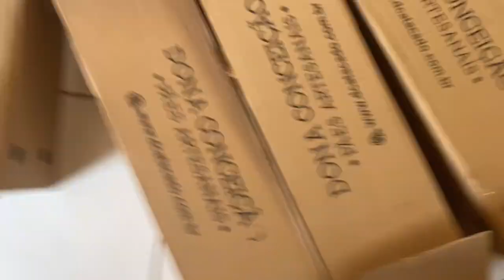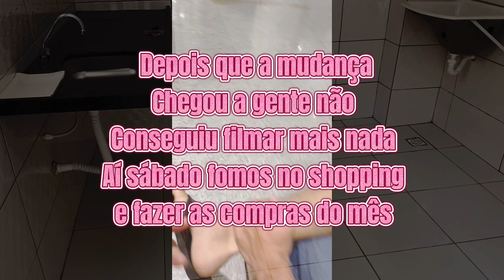VLOG DA MUDANÇA + TOUR PELO MEU MEU APARTAMENTO 😍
Oiiie minha gente linda ❤️

espero que gostem desse vídeo que fiz com muito carinho ❤️

Quer adquirir uma máquina de cartão maravilhosa, e o melhor com um super desconto? Clica aqui que eu te indico uma super baratinha ❤️

Use a minha indicação do PagSeguro e comece a aceitar cartão sem pagar aluguel! E ainda ganhar $10 Escolha uma maquininha para você ;D

Se quiser seguir a gente no Instagram é muito fácil ❤️ basta clicar no link aqui em baixo ❤️